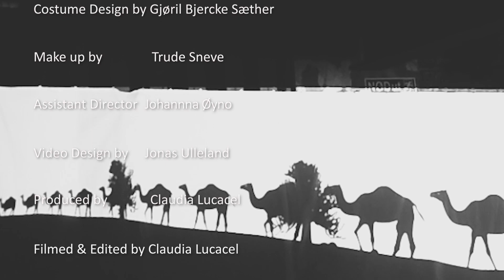"I is Another" - Rimbaud i Afrika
Forestillingen spilles på Grusomhetens teater 14., 15. og 16. Februar.

Dette er historien om hvordan en storslått dikter forlot sitt kunstnerskap for å bli handelsmann på et annet kontinent.

Rimbaud i Afrika setter spørsmål ved hvilken rolle kunst spiller i samfunnet. Hva fant Rimbaud som kaffe og våpenselger som ikke poesien kunne fremskaffe? Kan et eventuelt svar på dette ha betydning for oss i dag?

Forestillingen er skrevet og regissert av gruppens kunstneriske leder Lars Øyno.